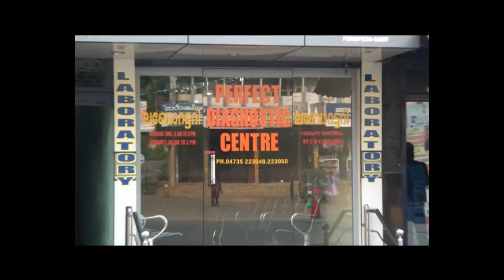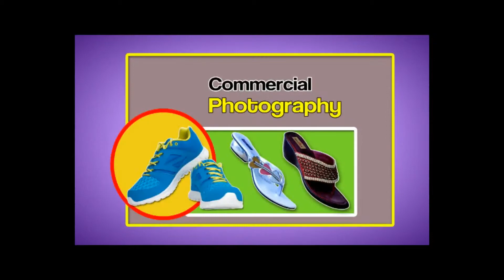17 04 14net